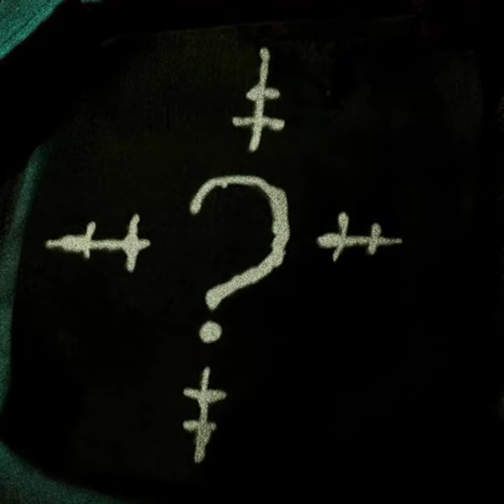Chill Astronaut lofi beats - The Batman Theme (lofi remix)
La Nostalgia por épocas, acontecimientos, aventuras, sueños y sonidos que nunca habíamos escuchado. A veces los mejores recuerdos son aquellos que recién conocemos.
Copyright Info ©